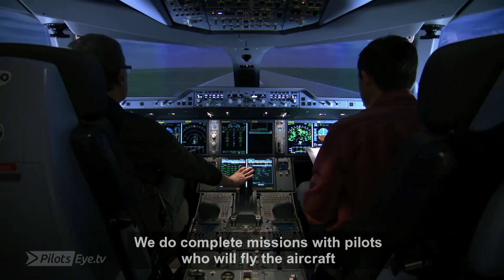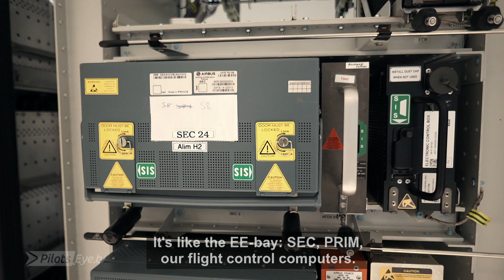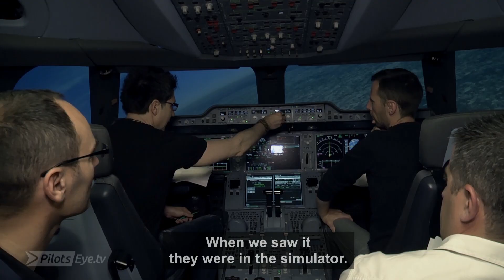PilotsEYE.tv Preview - "IRON BIRD" - Episode No.19 - A350 Boston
IRON BIRD – der eiserne Vogel in der Airbus Sperrzone
(Story-Preview - with english Subtitles visible)

Das technische Innenleben der A350 wurde bereits drei Jahre vor dem Prototypen (MSN001) mit allen Original-Kompo­nenten auf­gebaut. Mit diesem skelettierten Modell absolvierte Christian Norden, einer der Testpiloten im Film, seine ersten Missionen. Für Kapitän Martin und PilotsEYE.tv öffneten sich die gesicherten Türen des normalerweise nicht betretbaren Hangars für einen kleinen Spalt.

Subtitles:  ENGLISH •  DEUTSCH •  FRANÇAIS •  ESPAÑOL  •  TÜRK •  中国字幕 (Chinese) •

Die Zeiten von vierstrahligen Flugzeugen aus Alublech sind endgültig vorbei. In der neuen Folge von PilotsEYE.tv wird der neue Airbus A350 vorgestellt, der für die der­­­­zeit modernste Bauweise eines Verkehrs­flug­zeuges steht. Die wichtigsten Fakten: 20% weniger Gewicht und 25% weniger Sprit­verbrauch.

Der wichtigste Mann des Filmes ist Flottenchef und Kapitän Martin Hoell, der sich bei seinen Fabrikbesuchen in Ham­burg, Bre­men und bis in die Final Assembly Line (FAL) nach Toulouse be­glei­­­ten hat lassen. Eingebettet in den Erstflug von München nach Bos­­ton, erzählt er von den einzelnen Fertigungs­schritten dieses er­sten von 25 Flugzeugen, für deren Indienststellung er verantwortlich ist.

Erstmals in zehn Jahren PilotEYE.tv gelang es, den fast heiligen Abnahmeflug zu filmen, bei dem zum Beispiel alle für die Steuerung notwendigen Hydrauliksysteme im tatsächlichen Flug ausgeschaltet werden. Ein echter “Highly Emergency Test“.

Ebenso durften die Kameras erstmals auf den Iron Bird gerichtet wer­den, das skelettierte Flugzeug, das bereits drei Jahre vor dem Proto­­­ty­pen in einem geheimen Hangar für erste Flugtests ge­baut wurde.

Highlights

Telemetrie – Der Erstflug des Prototypen (MSN001) aus Sicht der Kommandozentrale
WLAN Antenne am Dach – Zwei A4 Blätter für 400 Surf-Passagiere
IronBird – Das Flugzeugskelett im Hangar – Erstmals aus der Nähe
All Engine Flame Out – Erstmals gezeigtes SIM-Trainingspattern
Rumpfbau zu Hamburg – Tausend Nieten und kein Fehler
3D-Drucker – Die ersten Serienteile aus Titan
Modular – Sehr schlau, dieser Innenausbau
FAL – Ein Blick in die Röhre, der fasziniert
Flügelausbau – 35000 Einzelteile in 7 Tagen
E&E Bay – Electronic Equipment – Ein Keller voller Computer
Auto Emergency Descent – Neue Sicherheit bei Druckabfall
Acceptance Flug – Der erste Kunden-Testflug – Noch nie gezeigt
CFK Flügel – Herstellung, Wasserschnitt, Lackierung, Seitenleitwerk
Roll in Party – Glückwünsche vom Chef und Kollegen (Ein Flugzeug am Catwalk)

DVD: EAN 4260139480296  ISBN 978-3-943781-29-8  ASIN: B0711WL4R3
BD:    EAN 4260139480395  ISBN 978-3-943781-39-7 ASIN: B0725PC74L